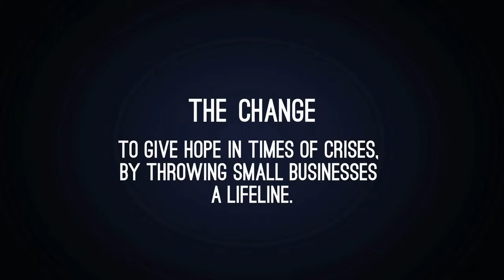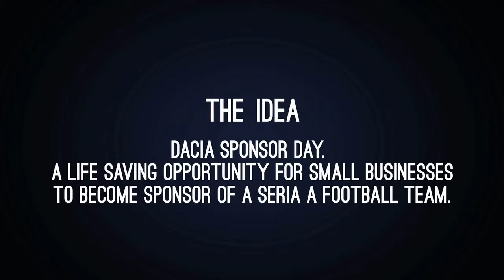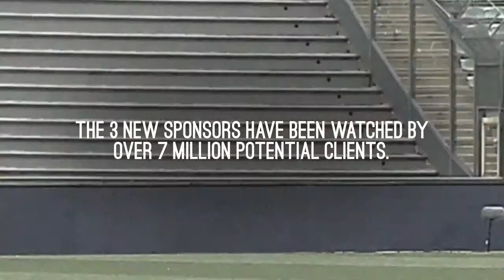Renault, Dacia "Sponsor Days" (Publicis Italy)